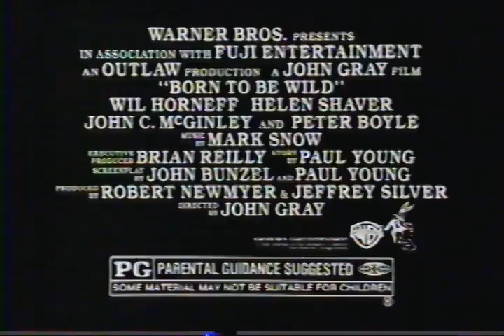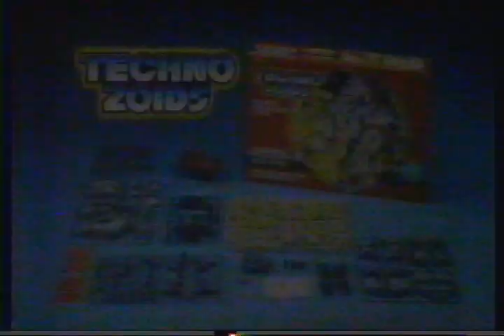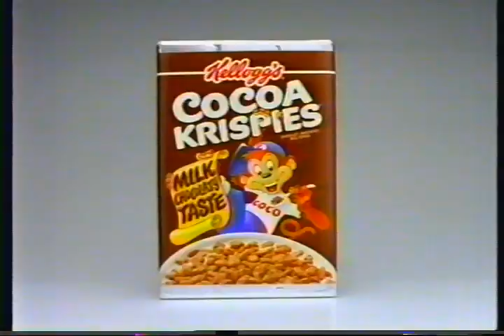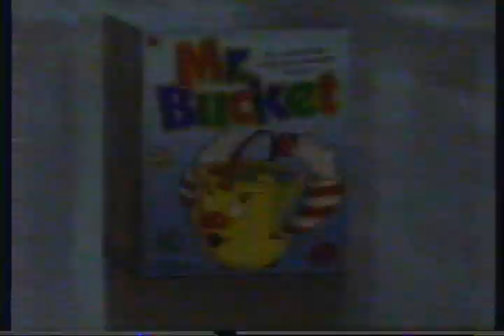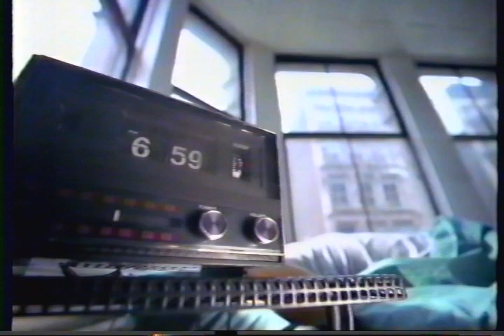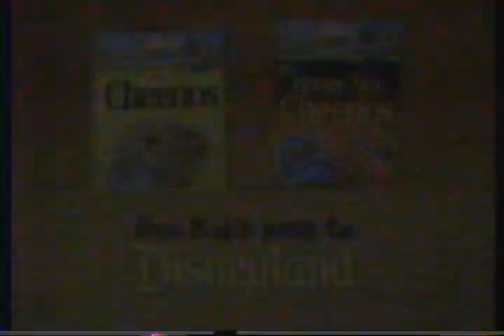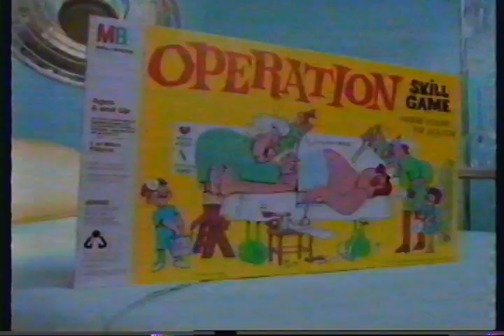Vintage March 24-March 31, 1995 Television Commercials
Recorded off of Cartoon Network between March 24-March 31, 1995.

List of Commercials:

- 0:00 Warner Bros. "Born To Be Wild" Movie Commercial

- 0:30 Milton Bradley "Beautiful Beads" Toy Commercial

- 0:45 Kenner "Nerf Ballzooka" Toy Gun Commercial

- 1:00 Hasbro "Techno Zoids" Toy Commercial

- 1:15 MGM "The Pebble and the Penguin" Movie Commercial 1

- 1:45 Mattel "Barbie Bunny" Contest Commercial

- 2:16 Kelloggs "Cocoa Krispies" Cereal Commercial

- 2:46 Disney "Perfume Princess Collection" Doll Commercial

- 3:16 McDonald's "Happy Meal Workshop" Commercial

- 3:46 Tiger "Brain Bash!" Toy Commercial

- 4:16 Mattel "Cut & Style Barbie" Doll Commercial

- 4:46 Post "Fruity Pebbles w/NEW Incrediberry Purple" Cereal Commercial

- 5:17 Tonka "Baby Buddies" Toy Commercial

- 5:47 Milton Bradley "Mr. Bucket" Toy Commercial

- 6:17 Post "Golden Crisp" Cereal Commercial

- 6:47 General Mills "Lucky Charms" Cereal Commercial

- 7:17 "Bold Plus" Fabric Softener Commercial

- 7:47 "Play-Doh Bracelet Maker" Toy Commercial

- 8:17 Hasbro "Littlest Pet Shop Care Center" Toy Commercial

- 8:47 "Noxema Original Face Wash" Commercial

- 9:18 General Mills "Cheerios - Free Kid's Pass To Disneyland Offer" Commercial

- 9:48 Hasbro "G.I Joe Sgt. Savage & The Screaming Eagles" Toys Commercial

- 10:18 Milton Bradley "Operation!" Game Commercial